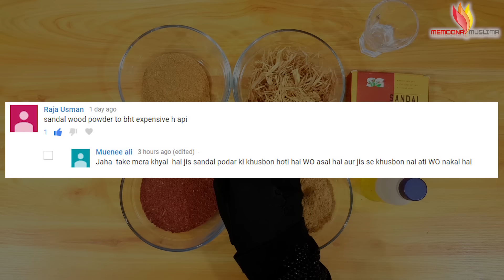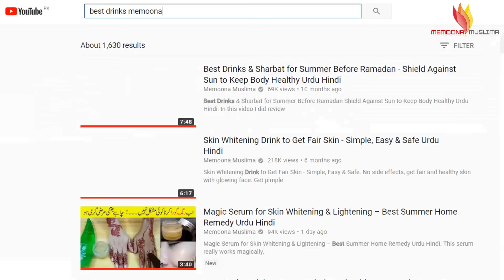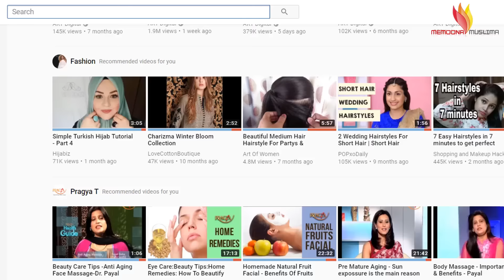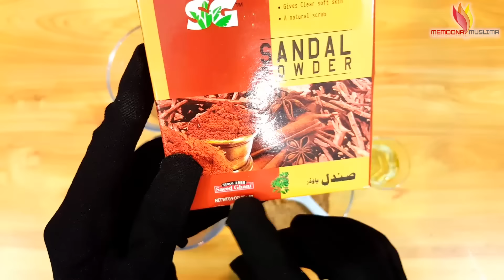Sandalwood Powder Explained - Fake & Original, Benefits, Prices, Difference Urdu Hindi